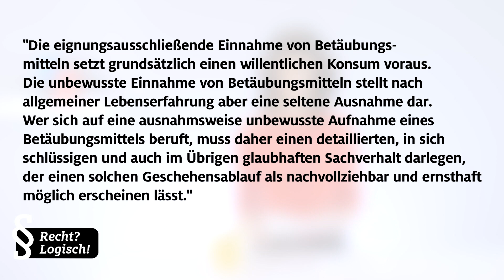Koks-Spuren in Red Bull Cola? Führerschein weg? | ADAC | Recht? Logisch!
Kennen vermutlich viele von Euch: lange Autofahrt, müde – da helfen für manche nur Kaffee, für andere Energy Drinks. Der Genuss von zu viel Red Bull Cola soll bei einem Fahrverbots-Fall für den Nachweis von Kokain verantwortlich sein. Was es mit dieser Gerichtsentscheidung auf sich hat, erklärt Euch ADAC Clubjuristin Kristina Benecke.